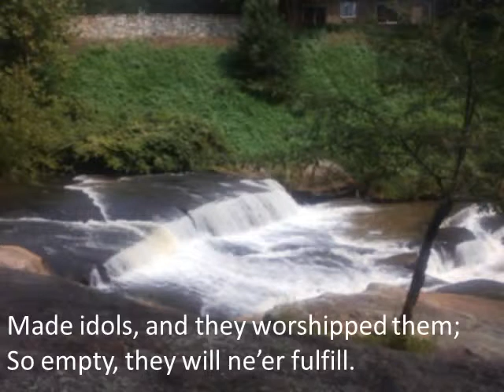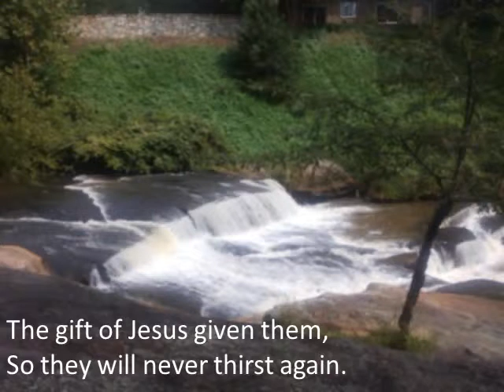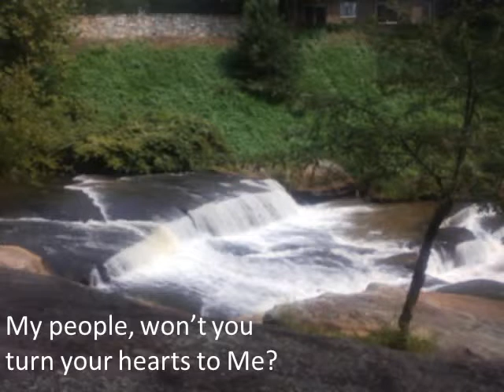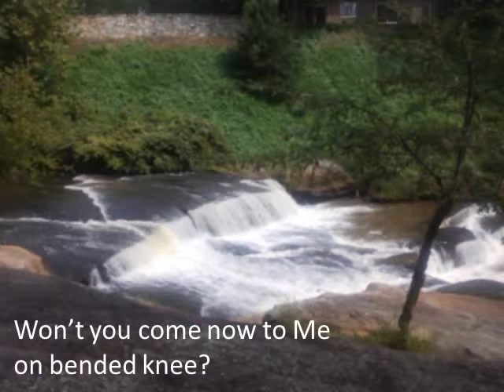Living Water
Many within the church of today have forsaken the Lord Jesus Christ. They may have a form of godliness, and they may even be fully involved in religious activities, but they deny and reject Jesus Christ by their lifestyles. They have even made idols for themselves in the form of public figures, sports, TV, games, possessions, houses, cars, careers, personal intellect and appearance, leisure activities, entertainment, and/or sinful pleasures, etc. And, so Jesus Christ is barely on their radar, forgotten altogether, or else he gets only an occasional passing nod here and there.

They run their own lives, and don't inquire of the Lord or submit to his will for their lives unless they are in trouble, and then they expect him to come through for them. They have forgotten the Living Water which springs up like a fountain within those who believe in Jesus as Lord and Savior, and they have chased after what can never satisfy. Some of them may never have truly trusted Jesus Christ with their lives, while others have, yet they have since wandered away and have gone after the things of this world. So, Jesus is calling for them to turn from their sin and their idols, and to surrender their all to Him.